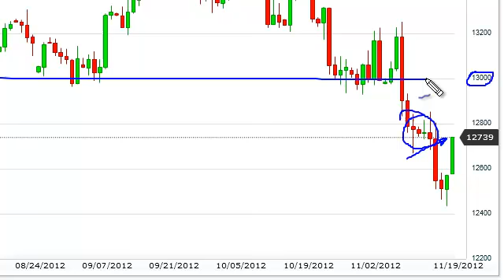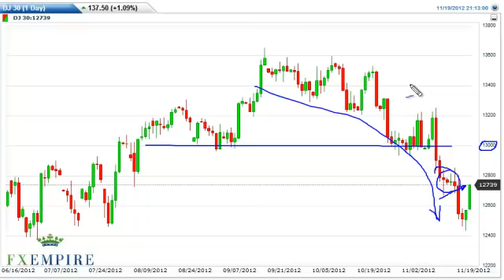Dow Jones 30 Technical Analysis for November 20, 2012 by FXEmpire.com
- November 20, 2012 index daily technical analysis for the Dow Jones 30 INDEX. Find more information about Forex and Commodities News